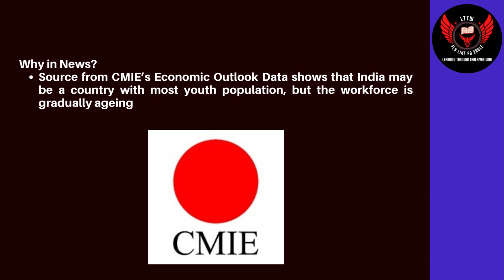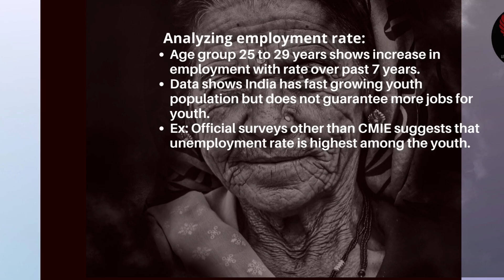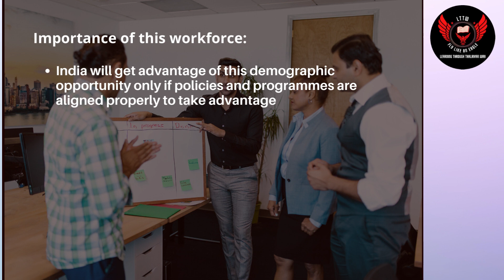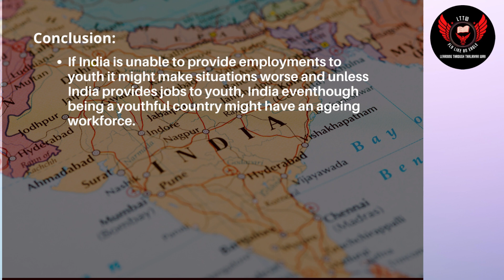Aug 23 - Youth India but ageing workforce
This video will give a brief idea about the ageing workforce of India but having the most youth population